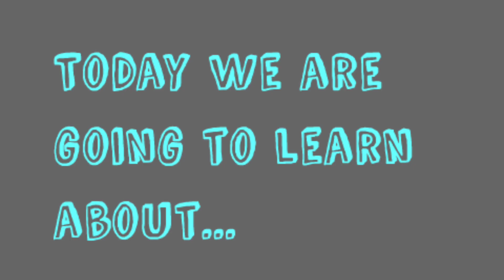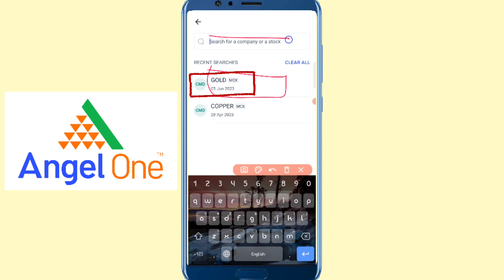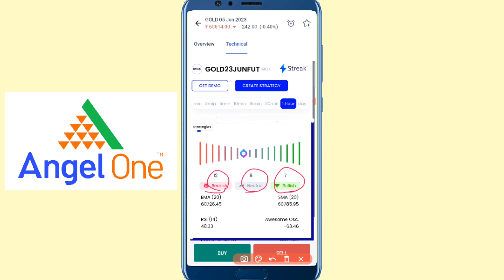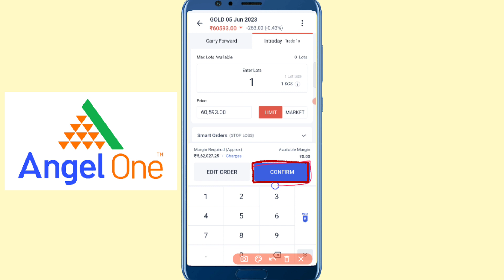Gold Technical Analysis (Prediction) | 10th April 2023 |Bengali